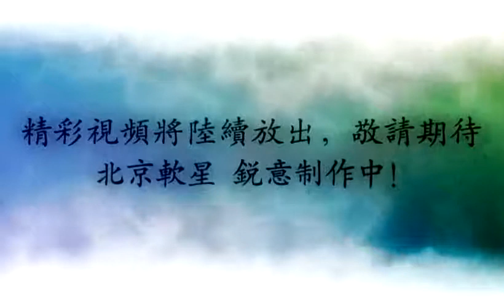仙剑奇侠传5 首部高清宣传视频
Promotion video 1 for the Chinese Traditional RPG: PAL5